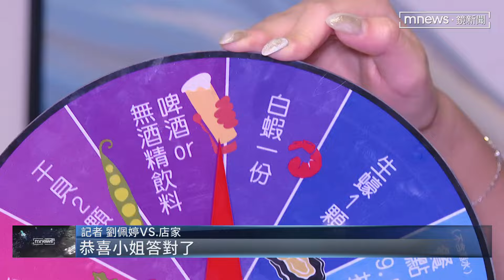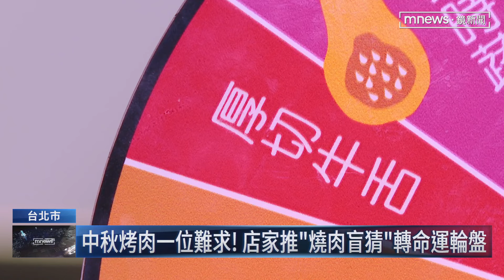中秋揪團「夯」肉！ 30公分牛舌、手臂海草蝦澎湃上桌｜鏡新聞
中秋節腳步逼近，每年必備的烤肉儀式感，今年走浮誇系路線絕對不會錯！位在北市一級戰區的燒肉店，主打「十全巨牛」一次能吃到10種部位還有巨無霸海草蝦，彷彿照了放大燈長度跟手臂一樣，還有超長30公分牛舌震撼視覺。